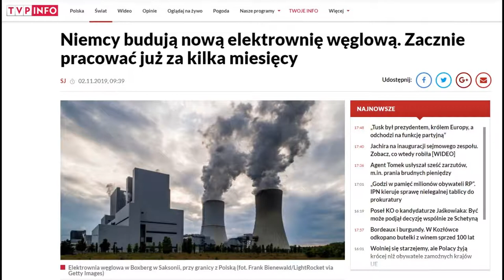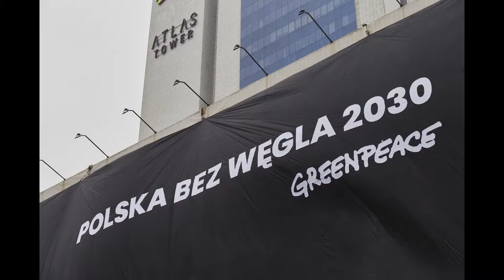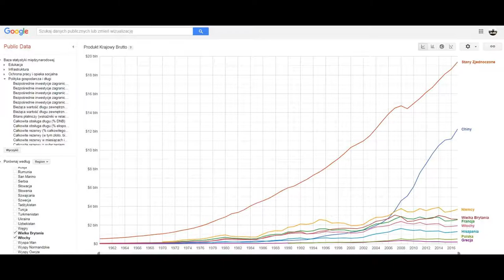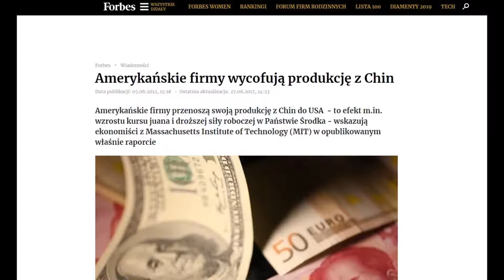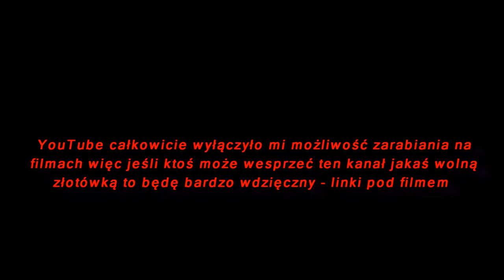Chiny budują nowe elektrownie węglowe o mocy większej niż wszystkie w Europie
Reupload z kanału KIKI85UUU

Komentarz z kanału autora - Kikiego:
Jeśli możesz wesprzyj mój kanał tym samym moją walkę o Polskę przeciw lewactwu i ludzkiej głupocie
Bank 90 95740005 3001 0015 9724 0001
Dzięki za ewentualne wsparcie pamiętajcie o dopisku "darowizna"
Zapraszam też do polubienia mojego konta na Facebooku